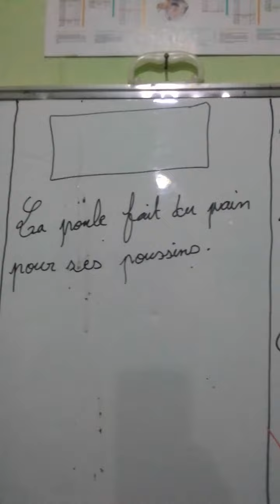cours et exercices de soutien+défilé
manifestation sportive